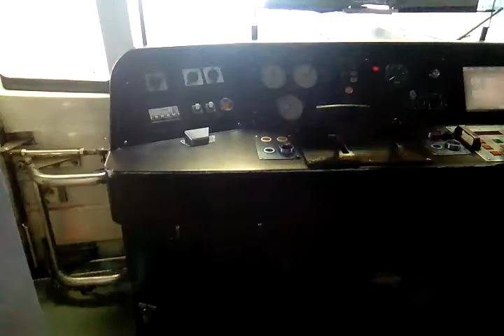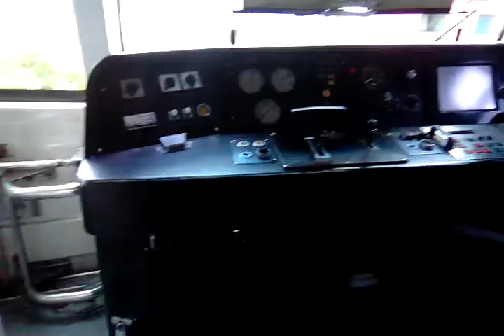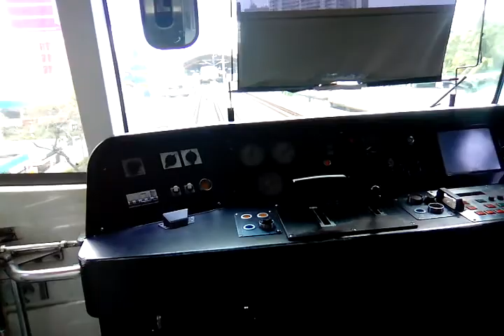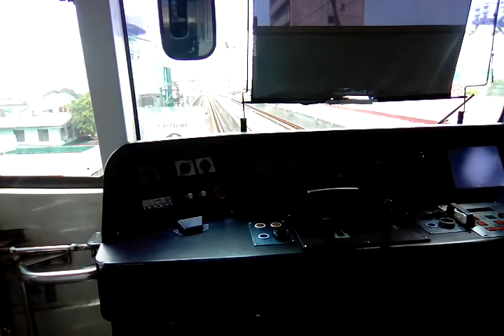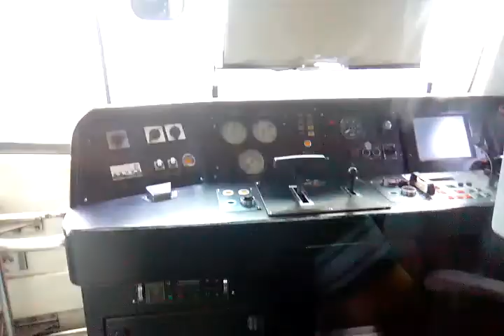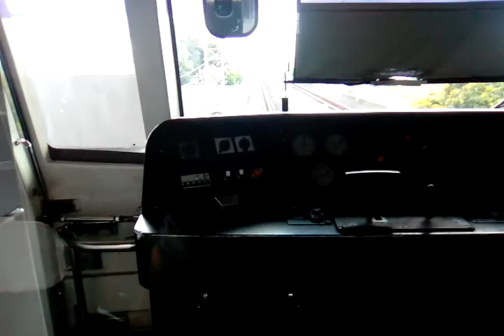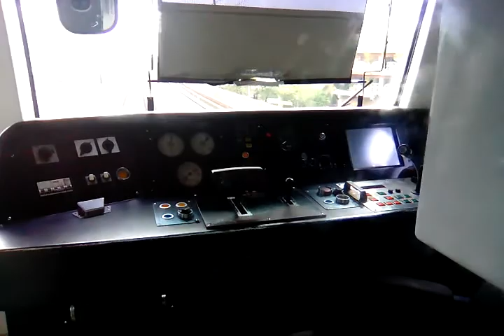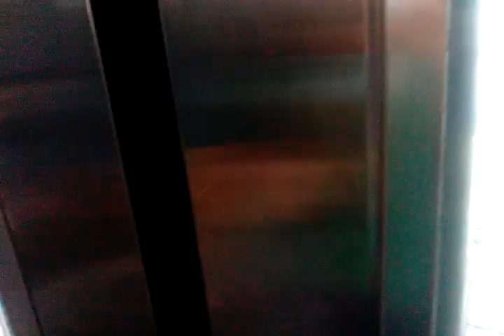LRT Line 2 TS#09 Recto To cubao station ( Cab view of MC#2033)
TS#09 MC#2033 TC#2034 TC#2035 MC#2036

TS#17 MC#2065 TC#2066 TC#2067 MC#2068(MX-3 Ad wrap)

TS#16 MC#2061 TC#2062  TC#2063 MC#2064

TS#18 MC#2069 TC#2070 TC#2071 MC#2072

TS#01 MC#2001 TC#2002 TC#2003 MC#2004

Video Taken April 11 2019